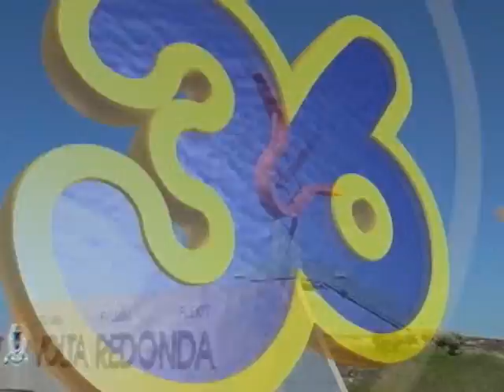GIRO 36 EVENTOS | INAUGURAÇÃO DA DROGARIA RETIRO NA RUA 33